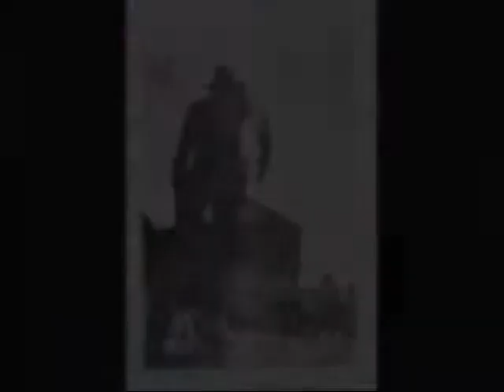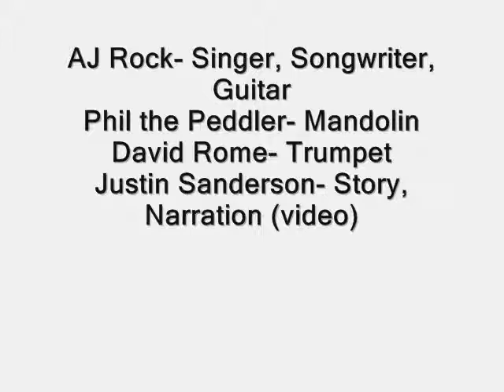Mala Noche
Music and Song Lyrics written by AJ Rock and Phil the Peddler
Story and narration by Justin H. Sanderson
Trumpet by David Rome
recorded at Lost Studios